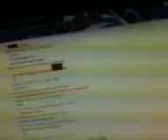the B&R show the premier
haha this 1 is more boring than the other but ricky wanted to delete it for reasons